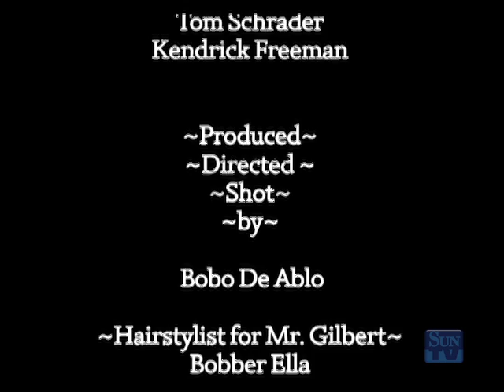The Jeff Gilbert Show #1. Confessions of a Shoe Salesman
The Jeff Gilbert Show #1. Confessions of a Shoe Salesman. Stan Pappas brings to the public the inner workings of the shoe sales profession. Written By Stan Pappas, Produced and Directed by Bobo De Ablo for Sonoma Sun Broadcasting.